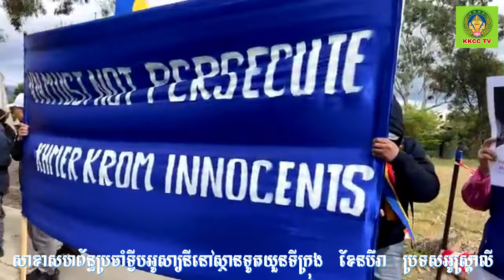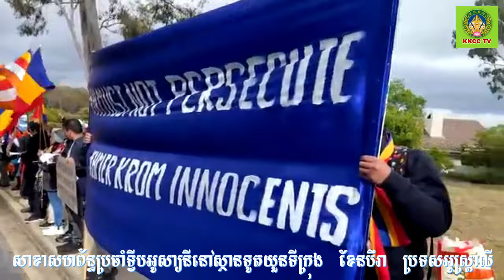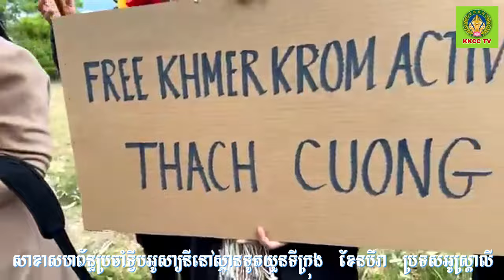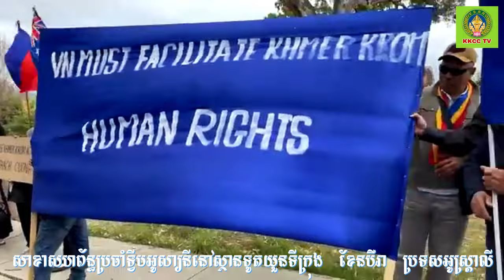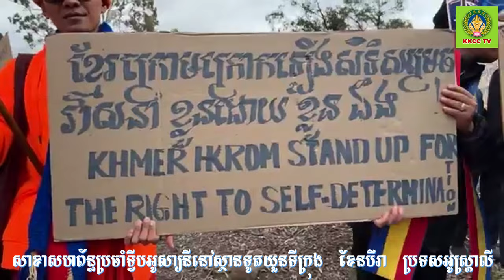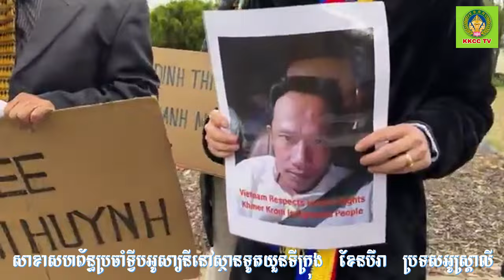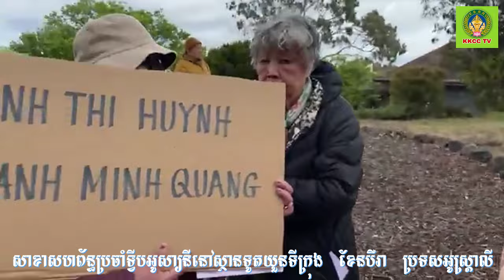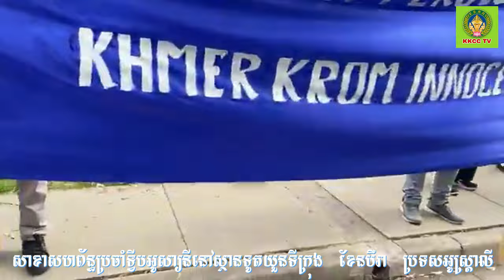មហាបាតុកម្មសាខាសហព័ន្ធប្រចាំទ្វីបអូសា្យនីនៅស្ថានទូតយួនទីក្រុង Canberra ប្រទសអូស្រ្តាលី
សាខាសហព័ន្ធប្រចាំទ្វីបអូសា្យនីនៅស្ថានទូតយួនទីក្រុង Canberra ប្រទសអូស្រ្តាលី